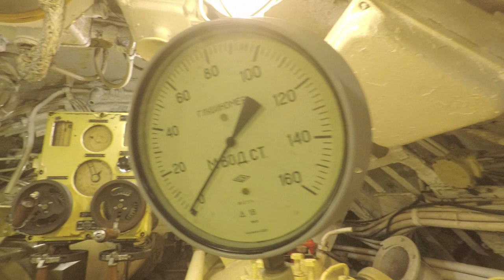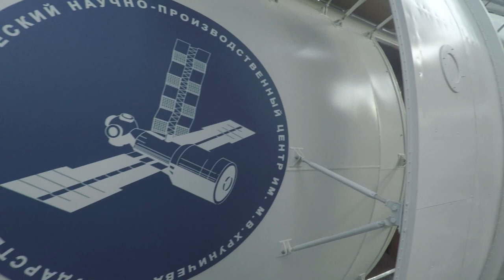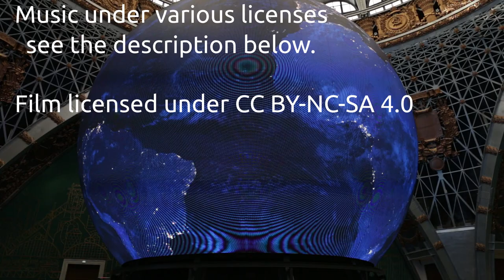Soviet Trip 2019 (feat. clips from the Rammstein concert)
Our "Soviet" trip 2019, visiting:
- Latvia, Riga with clips of from the Rammstein concert and Raiskums.
- Estonia, Tallinn (spent a day while waiting for the overnight bus to Russia.
- Russia, Leningrad (or St. Petersburg if you prefer)
- Russia, Moscow

Video by Ole-Henrik Jakobsen and Claudia Wagner
Edit (using DaVinci Resolve 16b under Linux) and photo by Ole-Henrik Jakobsen.